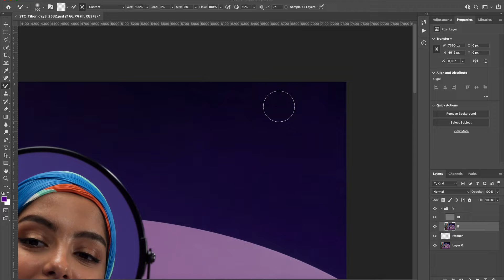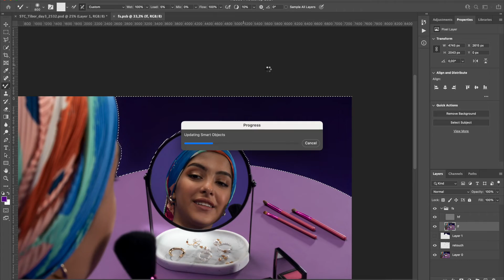STC Qitaf 1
The image was edited in Photoshop.

Client - STC
Agency - Wunderman Thompson SA
Production - Dreambox
Photography & retouch - Tibor Galamb